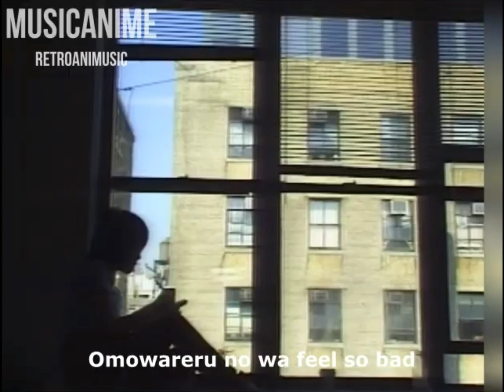Revolution tema#10 Doujinhits (Shoujo Kakumei Utena)